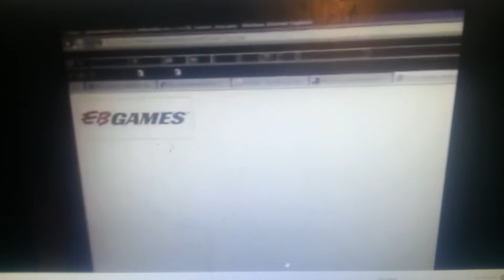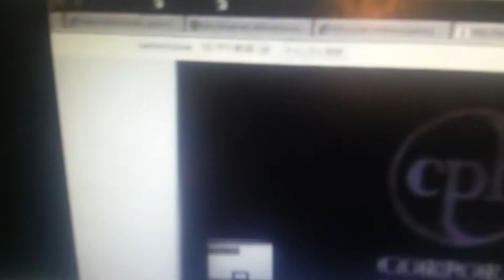Barney's Great Adventure Funding Credits (1998)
Special thanks to:
tjcomer and Melissa Gifford